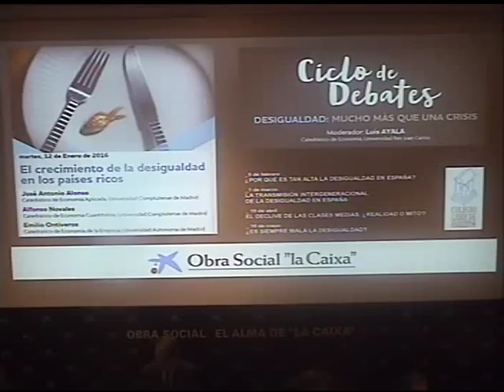El crecimiento de la desigualdad en los países ricos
¿Era mayor la desigualdad antes de la crisis que a principios de los años 80? Muchos indicios apuntan a que sí. El aumento de las desigualdades salariales podría estar vinculado a procesos de largo alcance tales como la globalización y el cambio tecnológico, la desregularización del mercado de trabajo y la pérdida de peso de las instituciones (costes de despidos, salarios mínimos, debilidad de los sindicatos). Habría que investigar también por qué las políticas redistributivas han perdido capacidad para moderar la desigualdad. Igualmente importante sería estudiar el efecto de los cambios en las prestaciones y servicios tradicionales de los Estados de Bienestar. ¿Existen alternativas? ¿Son viables las recomendaciones más recientes (los impuestos sobre el capital con los tipos muy altos que recomienda Piketty, etc.)?